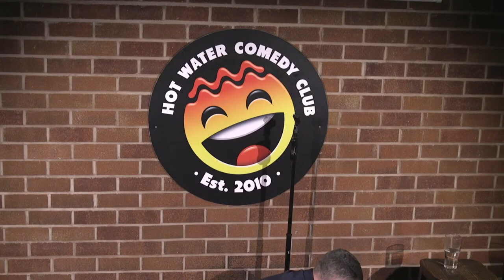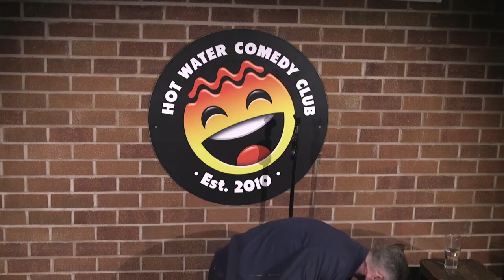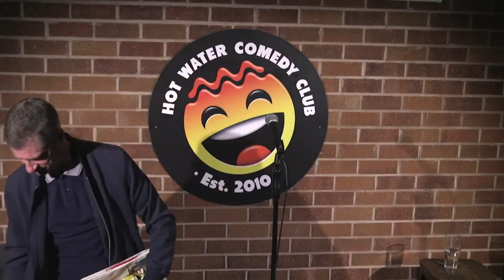Mark Devine LIVE at Hot Water Comedy Club